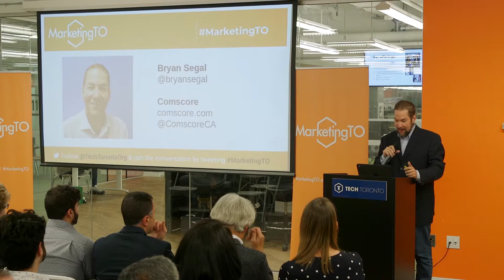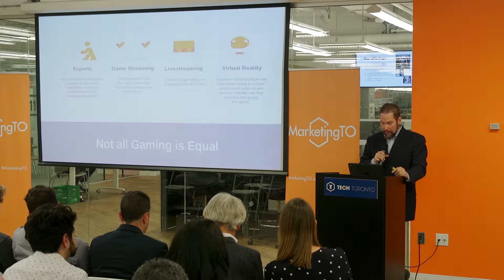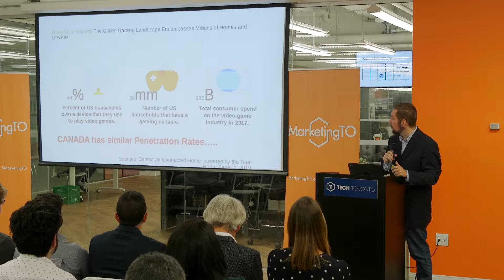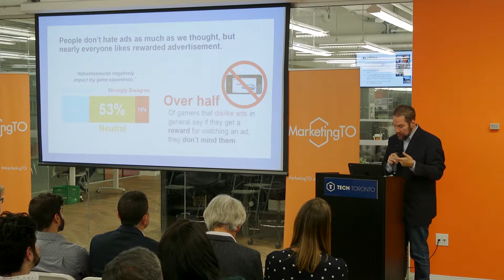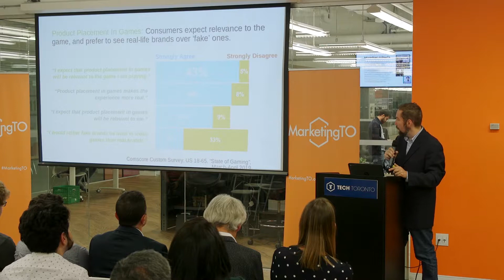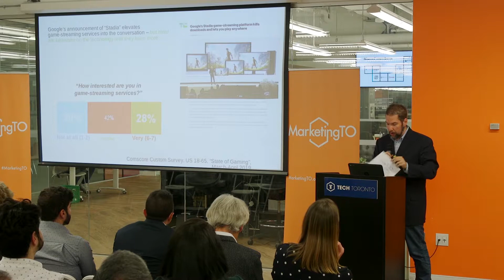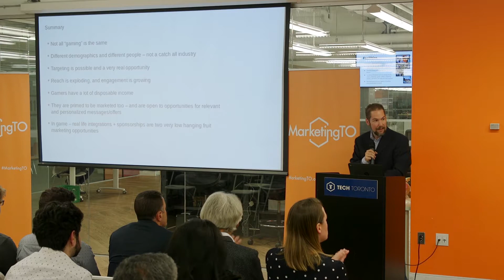What marketers in Canada need to know | Bryan Segal, Senior Vice President of Comscore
What marketers in Canada need to know was presented by Bryan Segal, Senior Vice President of Comscore (October 2019) at MarketingTO.

What do you think of what Bryan had to say? Tell us by leaving a comment.